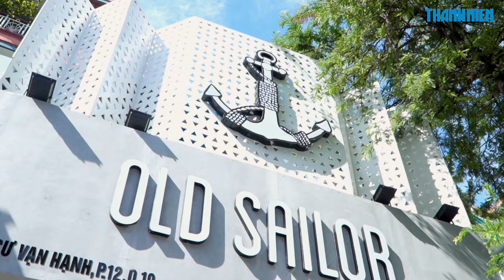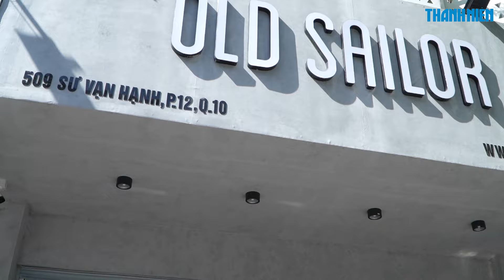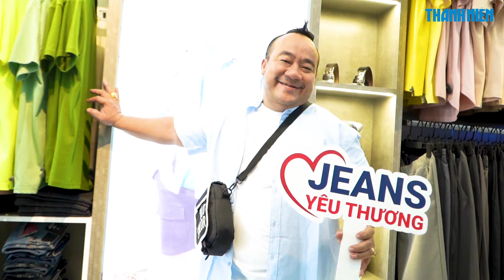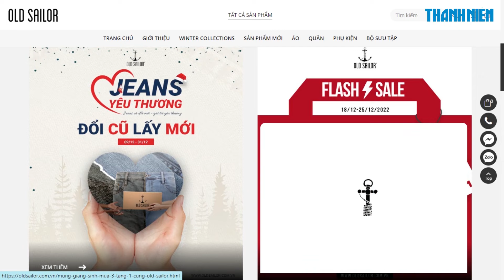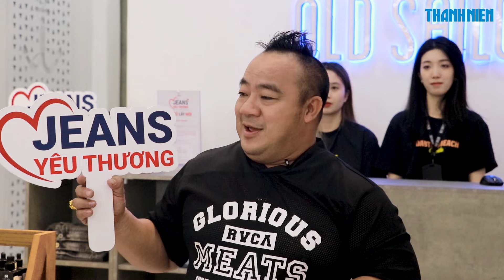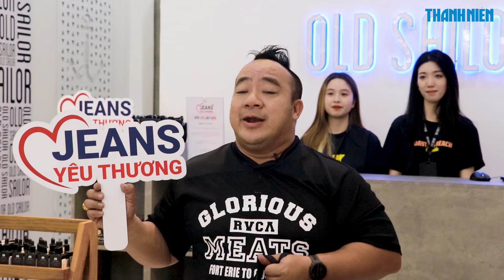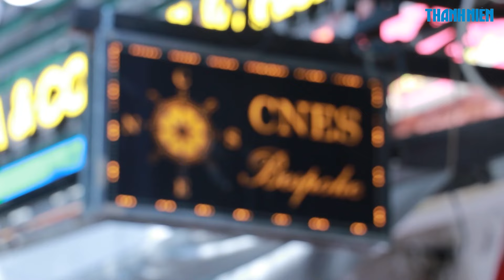Hiếu hiền say đắm tại thiên đường quần áo “cỡ lớn” Old Sailor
Cùng theo chân MC Hiếu Hiền đến với thương hiệu thời trang nam OLD SAILOR để tìm kiếm những outfit thật thời thượng và cá tính cho mùa Tết 2023. Bật mí là OLD SAILOR còn có khu vực “BIG SIZE” dành riêng cho những khách hàng mũm mĩm nữa đấy.
Chương trình Trải nghiệm và tin dùng, do Big Vision Media phối hợp cùng Báo Thanh Niên thực hiện. Với sự đồng hành của thương hiệu giày da cao cấp CNES.

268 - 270 Nguyễn Đình Chiểu, Phường Võ Thị Sáu, Q.3, TP HCM